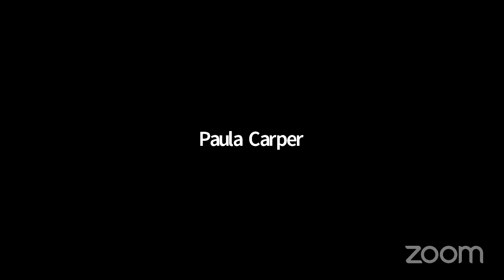Paul, the Pharisee - with Dr. Mark Nanos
Most Christians think of the Apostle Paul as the inventor of a new, non-Jewish religion, traveling around the Roman Empire driving a wedge between Jew and Gentile. But that's not how the Bible portrays his ministry! Paul was a Pharisee, a Torah-observant Jew until the day he died, and he traveled the Roman Empire announcing the arrival of the Jewish Messiah to an audience of both Jews and Gentiles!

This was a live conversation with Dr. Mark Nanos and the Common Sense Bible Study community about the Apostle Paul in the context of first century Judaism. We talked about how culture and language impacted Paul's writings and subsequent understanding (and misunderstanding!), the relationship between various groups of Jews and Gentiles, first century controversies around Paul and his mission, and much more!

Dr. Mark Nanos is a Jewish historian and a globally recognized scholar on the Apostle Paul and First Century Judaism. He has written several books on the topic, including The Mystery of Romans (1996 National Jewish Book Award for Christian-Jewish Relations), The Irony of Galatians, and Reading Paul within Judaism. He has a PhD from the University of St. Andrews in Scotland and is a member of the Society of Biblical Literature. His Jewish faith and his deep knowledge of first century Judaism and Paul's letters are sure to add nuance and perspective to our ongoing study of Romans that we would be unlikely to get from other sources. You can read more of Dr. Nanos' personal story and thoughts on Paul at his blog,

Reading Paul within Judaism by Mark Nanos
Reading Romans within Judaism by Mark Nanos
Paul, the Pagan's Apostle by Paula Fredriksen

From Jay Carper at Common Sense Bible Study and American Torah